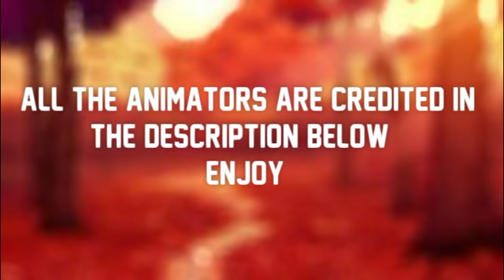Meme Animators then vs now //4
Credit

K bye